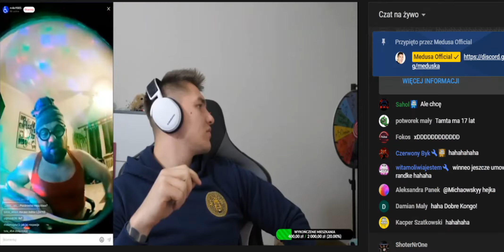Żona na noc to kwestia ceny! Cuckold Chłop chce patrzeć. Medusa TIK TOK live!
Mordki wbijcie na super darmową gierke ''War Thunder'' i zarejestrujcie sie z mojego revlinku

✅Chcesz bardziej docenić moją pracę? Możesz mnie wesprzeć wysyłając dowolną kwotę!...✋
Żona na noc to kwestia ceny! Chłop chce patrzeć. Medusa TIK TOK live!

Chcesz zarobić na opiniach dodatkowe pieniądze?? Zapraszam do założenia konta z mojego linku,to jest bezpieczne i pewne